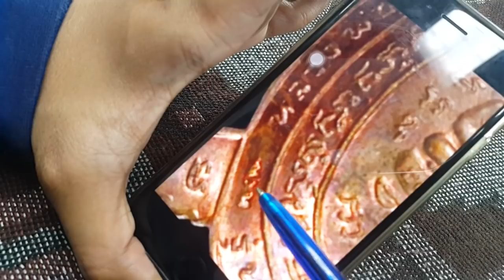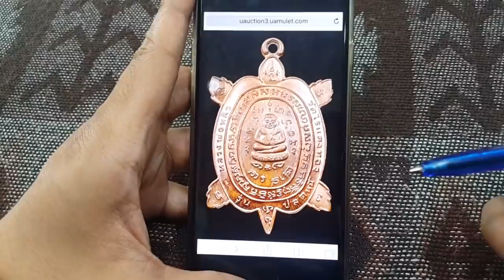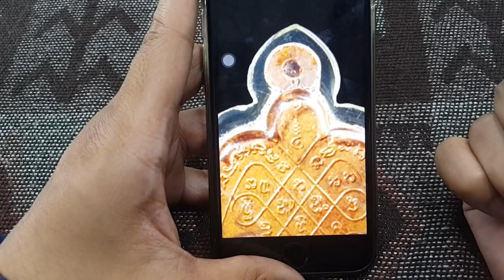พระเครื่อง พระเครื่องเมืองราชบุรี หลวงปู่หลิว เต่า รุ่นปลดหนี้